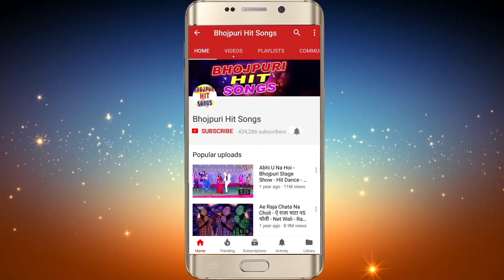2018 का नया गाना - Rupwa Diwani Hai - Murga Fasawe Lagalu - Kundan Kumar - Superhit Bhojpuri Song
2018 का नया गाना - Rupwa Diwani Hai   Murga Fasawe Lagalu - Kundan Kumar - Superhit Bhojpuri Song

Album :-  Murga Fasawe Lagalu
Song :-  Rupwa Diwani Hai
Singer :-   - Kundan Kumar
Lyrics :-  Rupesh bedardi
Music Director :- shankar singh
Video Director :-